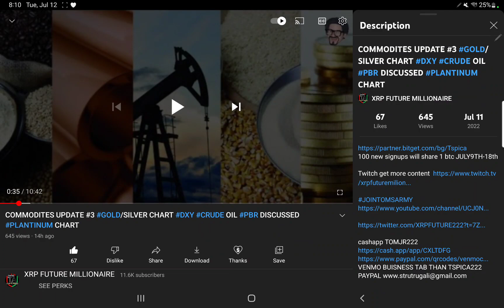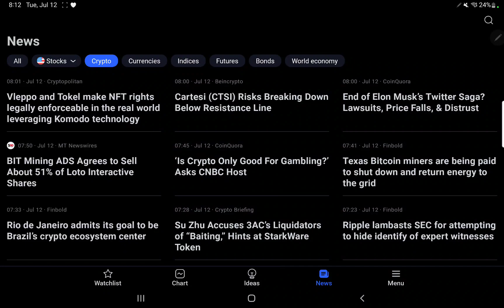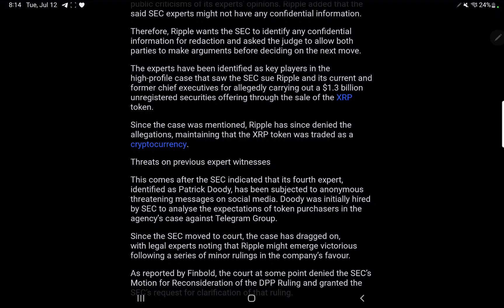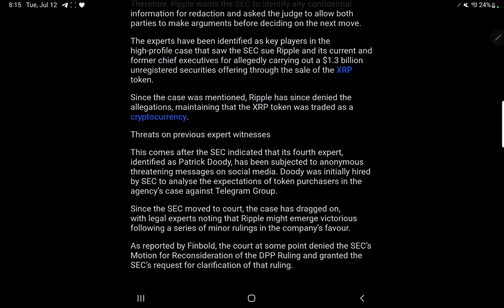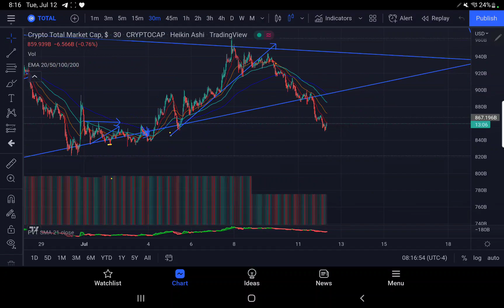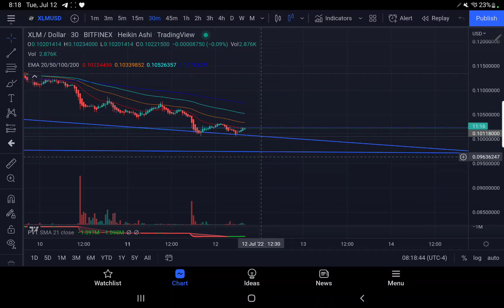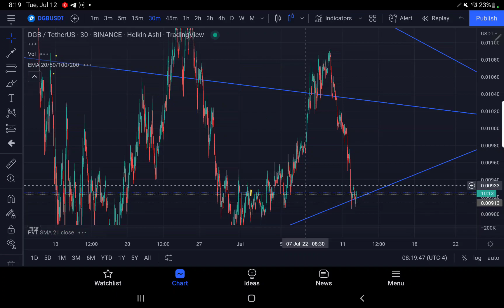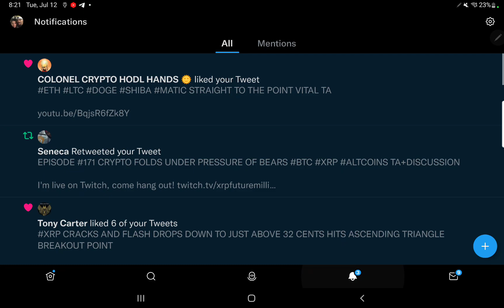TIME SENSITIVE TA.. RIPPLE RIPS SEC FOR HIDING IDENTITY OF EXPERT WITNESSES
100 new signups will share 1 btc JULY9TH-18th

rMdG3ju8pgyVh29ELPWaDuA74CpWW6Fxns

rMdG3ju8pgyVh29ELPWaDuA74CpWW6Fxns

rMdG3ju8pgyVh29ELPWaDuA74CpWW6Fxns